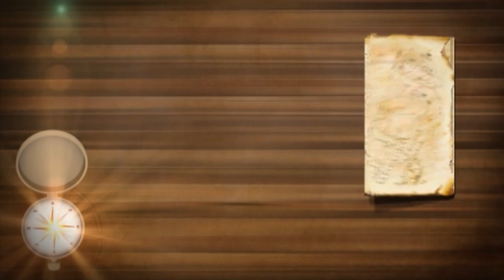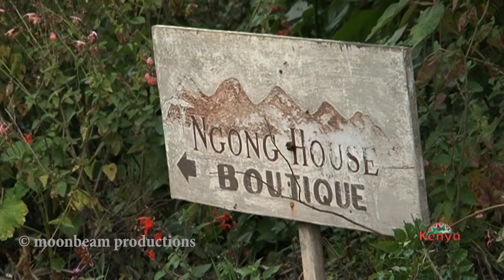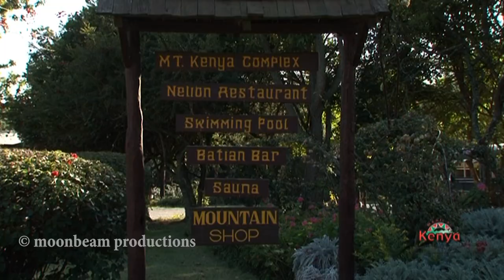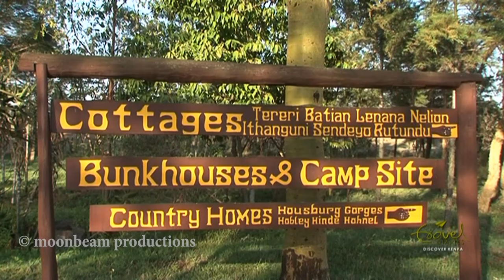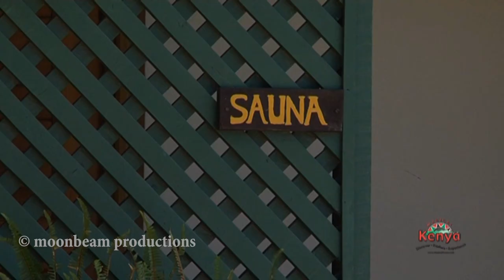Retreats and Relax with Travel Diaries S01E04A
Its all about TLC and pampering Kenya style at the unlikeliest of places. Our hosts experience luxury and relaxation in serene setting both in the wild and in the city on this episode of travel diaries.